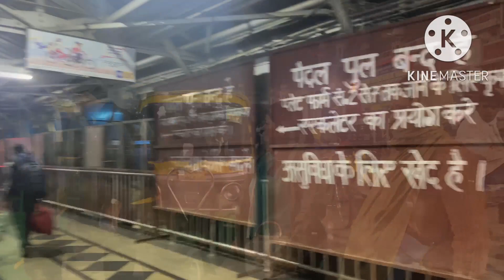Varanasi, Lucknow vlog13 | India tour | 2079.07.18